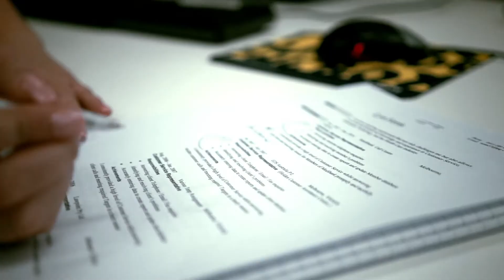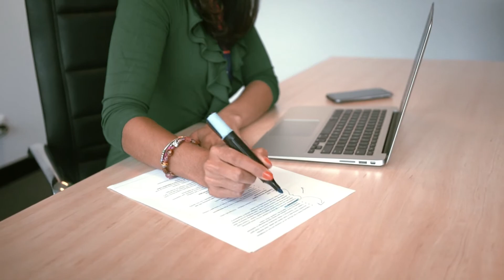What is the Rising Star Program?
The Rising Star™ program supports you through your studies with tips and tricks to make studying fun, worthwhile and inspiring. We also coach you through the career mind-field of resumes, interview skills and networking, to help put you on the smooth highway to success.